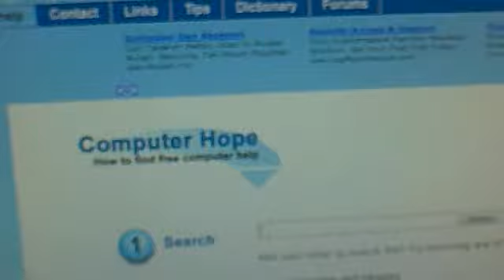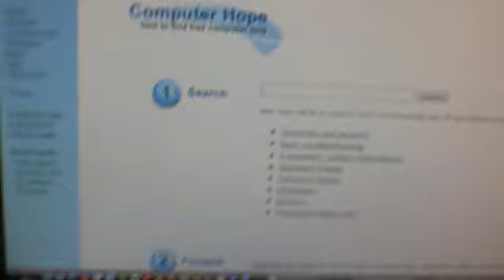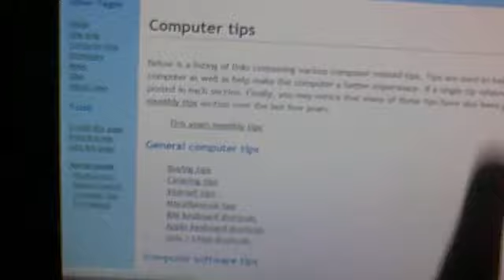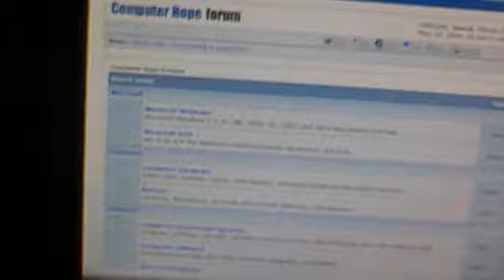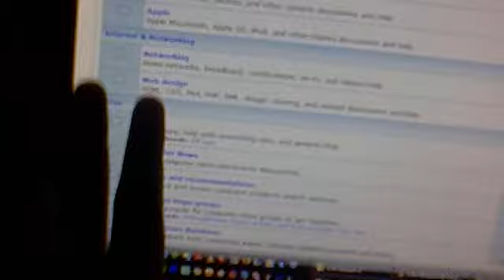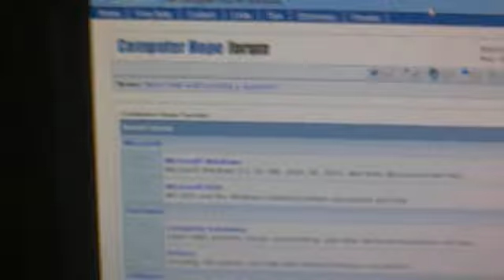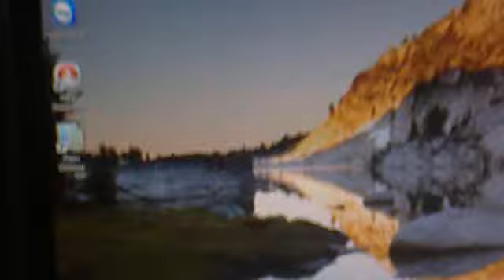ComputerHope Website Report Part 2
Good & Bad About ComputerHope Website